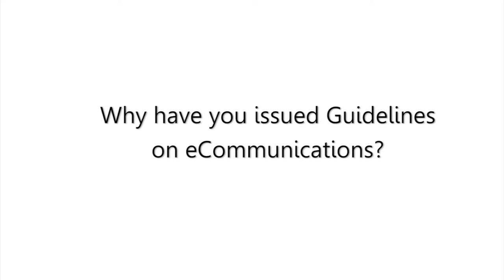EDPS Guidelines on the use of eCommunications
EDPS Guidelines on the use of eCommunications - Wojciech Wiewiórowski, Assistant EDPS